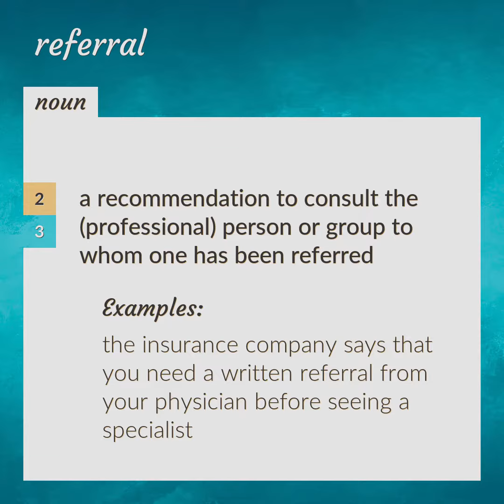Referral | meaning of Referral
What is REFERRAL meaning?